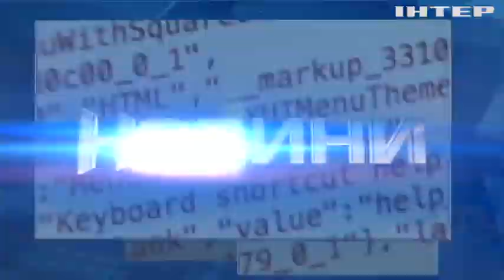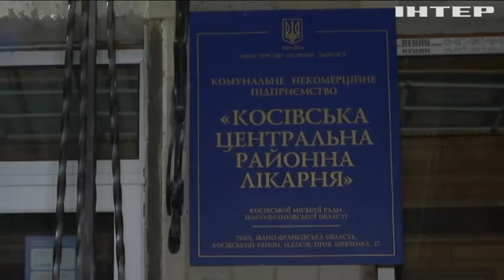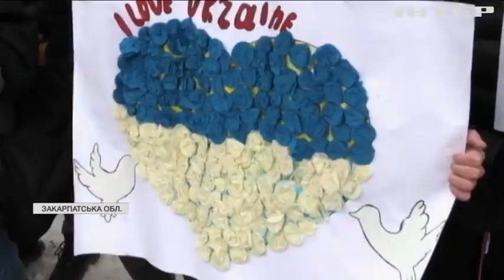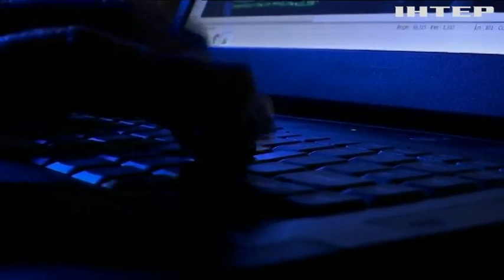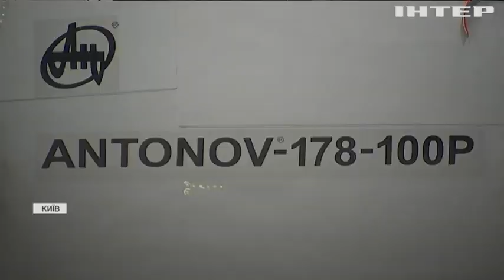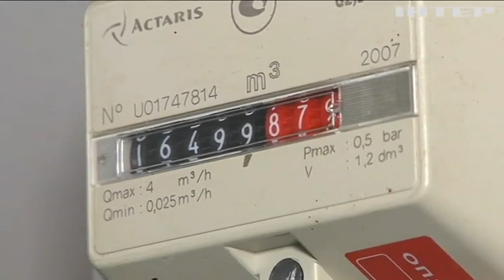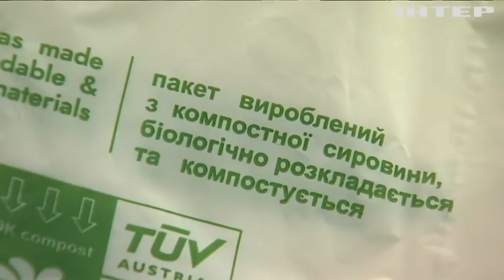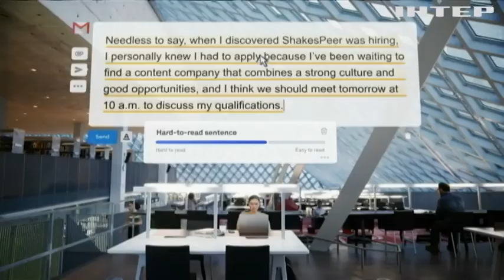Новости 12:00, выпуск за 29 декабря 2021 года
Дивіться у випуску: В Києві презентували військовий літак українського виробництва АН-178. Військовослужбовці повертаються додому: як зустрічали захисників. Пожежа на Івано-Франківщині: постраждалі медики перебувають у реанімації.